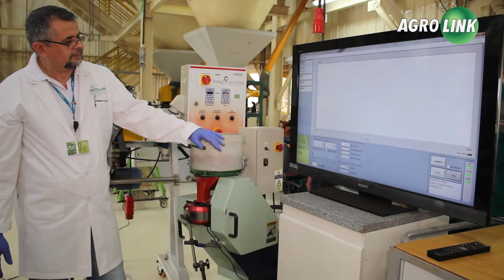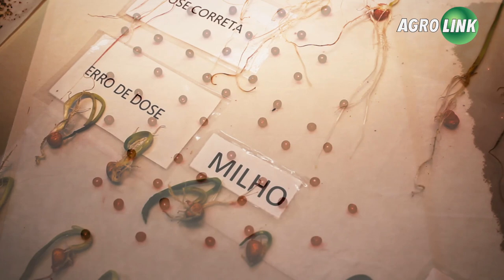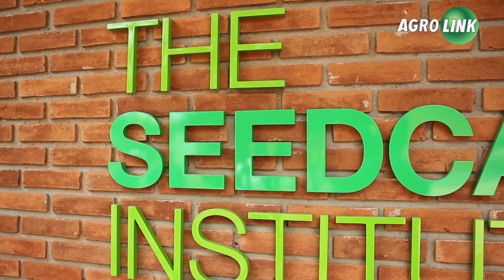Semente para alta produtividade na lavoura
O Instituto SeedCare, da Syngenta, está completando dez anos. Unidade é responsável por desenvolver tecnologias para o tratamento de sementes em todo país. Conheça como é feito este trabalho e como se reflete em produtividade na lavoura.